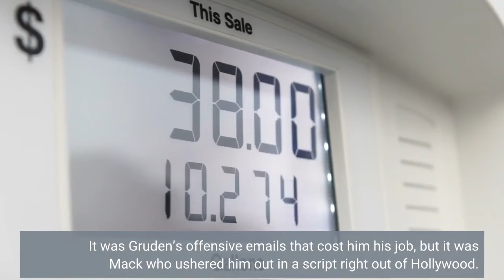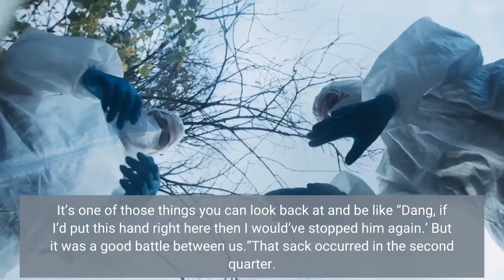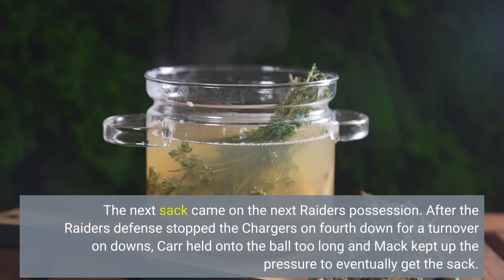Khalil Mack once again makes Raiders pay for trading him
With 3:30 left in the Raiders season opener against the Chargers, they lined up with an opportunity to drive for the game-winning score. It was not unlike the 2021 season finale against the Chargers. Only this time there was a notable difference — Khalil Mack. I don’t know if you heard about this, but Jon Gruden and the Raiders traded Mack to the Bears prior to the 2018 season rather than pay him top dollar to play in his prime for them. This set the table for Mack coming to Vegas to face the Raiders and the man who sent him packing last season and obliterating them in a 20-9 dismantling. It was Gruden’s offensive emails that cost him his job, but it was Mack who ushered him out in a script right out of Hollywood. Continuing the script, Mack was traded to Hollywood to suit up for the rival Chargers and his first game, he would get another shot at his former team. The same result followed. Mack would put up three sacks in his Chargers debut. It was the most sacks Mack has put up in a single game since his five-sack game with the Raiders against the Broncos 2015. The first sack, Mack put the bull rush on right tackle Jermaine Eluemunor, driving him into Derek Carr’s lap. Eluemunor recounts what happened on the play.“He’s probably the best player I’ve ever gone against,” said Eluemunor. “It was a good rush by him, I think he was starting to get a little frustrated. It’s one of those things you can look back at and be like “Dang, if I’d put this hand right here then I would’ve stopped him again.’ But it was a good battle between us.”That sack occurred in the second quarter. The next sack came on the next Raiders possession. After the Raiders defense stopped the Chargers on fourth down for a turnover on downs, Carr held onto the ball too long and Mack kept up the pressure to eventually get the sack. A seemingly rattled Carr would slightly underthrow Darren Waller over the middle on the next play and was picked off by Drue Tranquill. Thus ending the Raiders chance to score again before the half. Instead it was the Chargers who would score a touchdown to go up 17-3 at the half. Fast forward to that final Raiders possession. Carr would be sacked on third down and fumble the ball. But John Simpson recovered it to keep their hopes alive to go for it on fourth and eight. Carr danced around the pocket a bit as it closed and once again it was Mack to make the sack, ending the Raiders hopes and securing his and the Chargers’ revenge.